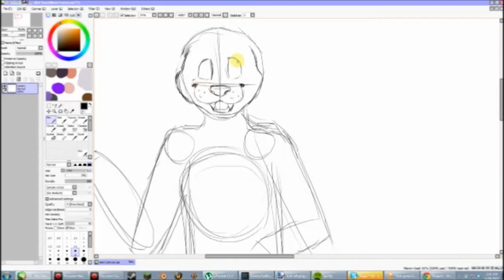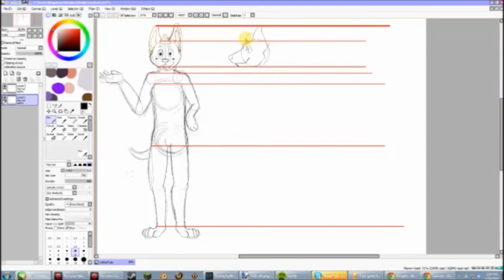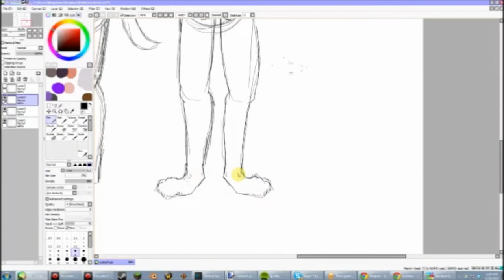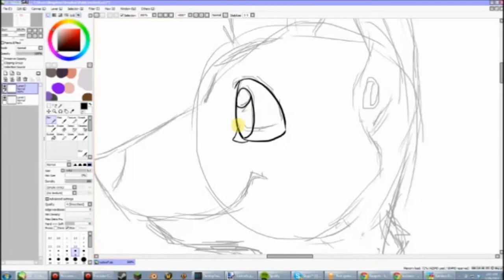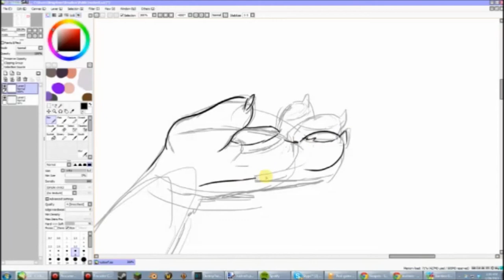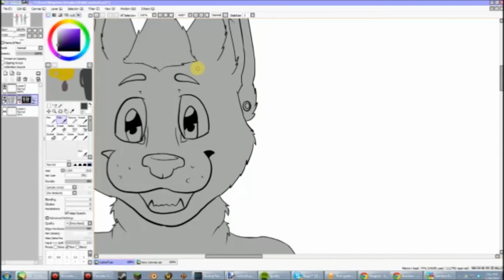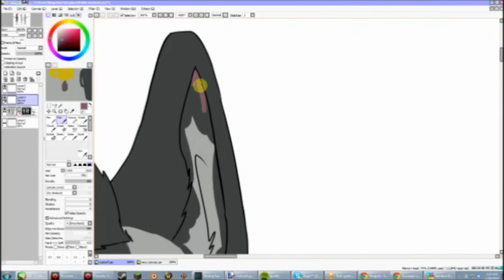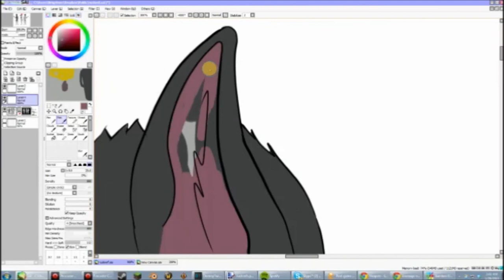Making of a malinois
Ref Sheet completed in two parts for Rush